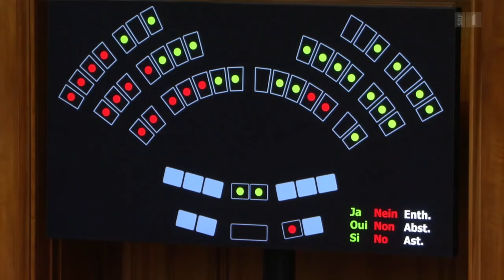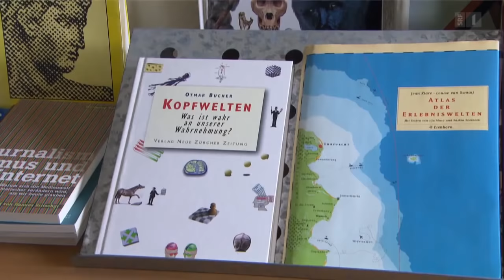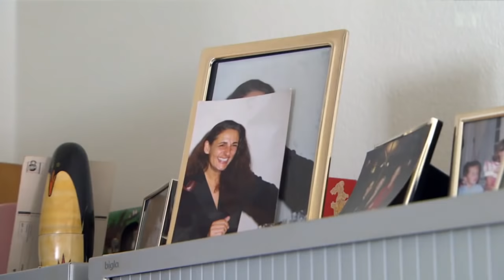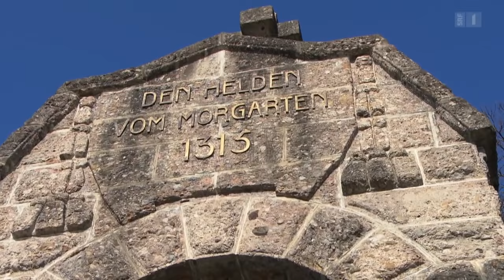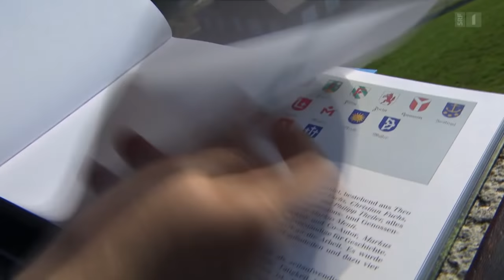Jaqueline Badran – Mit der Hellebarde gegen Spekulanten | Reportage | SRF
Sieben Jahre hat die Zürcher Nationalrätin für die Beibehaltung der Lex Koller gekämpft – quasi im Alleingang.

Dieses Ziel hat sie erreicht. Doch die von ihr angestrebte Verschärfung des Gesetzes wurde im Ständerat abgeschmettert. So ist ihr Triumph Sieg und Niederlage zugleich.

 👇 Mehr zum Thema Dokus & Reportage gibt es hier:
👥 SRF Dok auf Facebook: